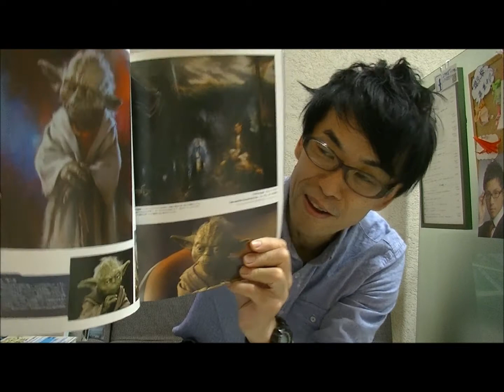スターウォーズの展のヨーダ！(千人ヨーダ(yoda)折り紙チャレンジ1・11）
「千人ヨーダ折り紙チャレンジ」とは
千羽鶴ではなく、1000体のヨーダ(yoda)の折り紙を
折るチャレンジです。

今回は期限は入れずに
何年かかるかわかりませんが
作りたいと思います。
途中、飽きたらすいません（オイオイ）